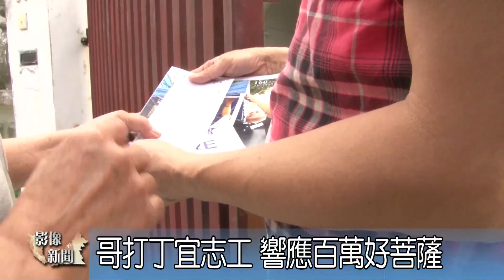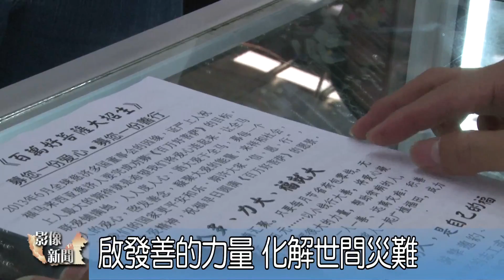哥打丁宜志工 啟動善的力量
今年六月，響應百萬好菩薩愛心運動, 馬來西亞哥打丁宜慈濟志工穿梭在人群中募集善心，而這也有了成效。

慈濟志工 彭美華：希望大家一起來，不要小看自己，你一點，他一點，合起來就可以幫助很多人。
無論是親朋戚友，或陌生人都是啟發善念的對象。今年六月，響應百萬好菩薩的呼籲, 馬來西亞哥打丁宜慈濟志工穿梭在人群中募集善心，而這也有了成效。
慈濟志工 彭美華：現在一個月可以募到四五百人，以前可能只有幾十人。當大家動起來的時後，而且是那種互相勉勵，那股力量是很大。
慈濟志工 黃菁芯:好的東西就要介紹人，不要害臊。
慈濟志工 張月蓉：敢敢去做就對了。

募集愛心，需要大家來推動，就連書讀不多的候順仕，並不因為語言表達能力遜色而膽怯，反而更有勇氣，把握時間來獻愛。
慈濟志工 候順仕:做好事做福田是一件很好的事情，因為我們可以幫助那些苦難的人。

民眾 嘉化（JAAFAR BIN JOHAR）:幫助窮人（tolong orang susah）
除了募愛心，還要處理七百位多位會員的善款和收據，這對候順仕來說是大挑戰，可是夫妻倆合作無間，即使再忙碌也繼續招募會員。
慈濟志工 譚梅桂：上人說什麽，我去跟就對了，沒有錯的，因為我信上人所說的。
慈濟志工 候順仕：不管有時間，沒有時間，做就對了，分秒不放過。

多一分愛，就多一分祥和，只要人人啟動善的力量，就可化解世間災難。

大愛新聞  呂嘉嘉 鍾健明 鄧漢強 馬來西亞 哥打丁宜報導